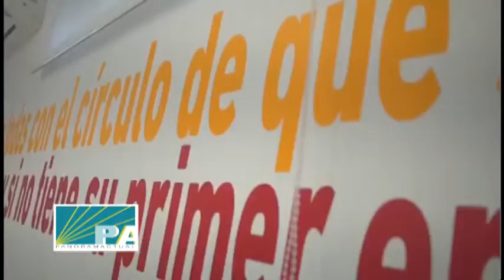Entrevista a CarlosBidó, vocero del proyectos nuevas ideas de Gonzalo2020